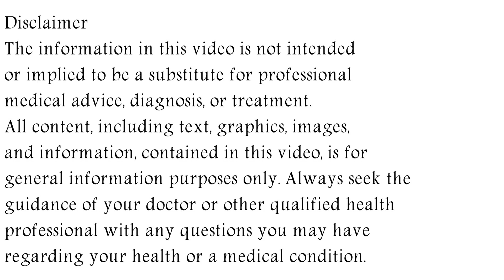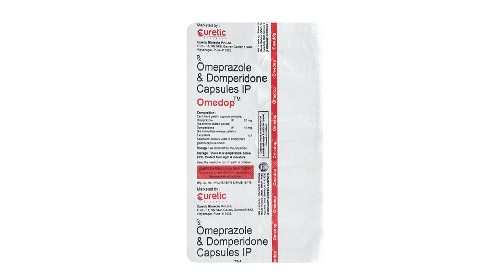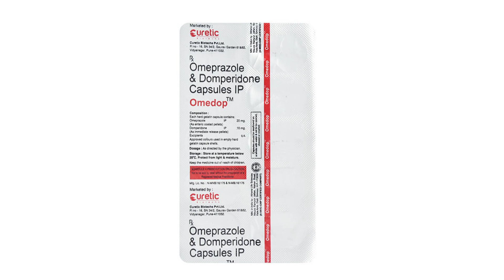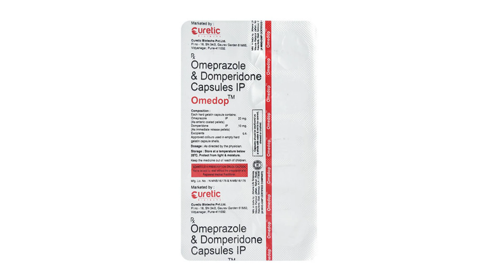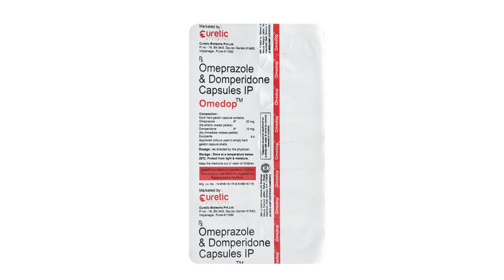Omedop Capsules Uses & Side Effects in Hindi, Omedop Capsules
omedop capsules uses & side effects in hindi | omedop capsules ke fayde aur nuksan | how to use omedop capsules. in this video, we will discuss what are the uses and benefits of omedop capsules. How to use omedop capsules. We will also discuss what are the side effects of omedop capsules. Watch the complete video for detailed review of omedop capsules in hindi.